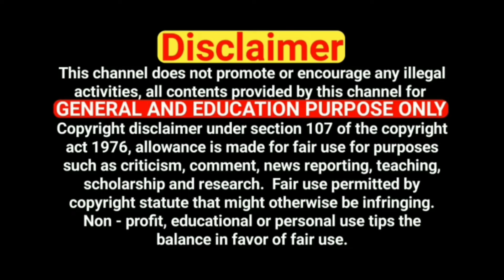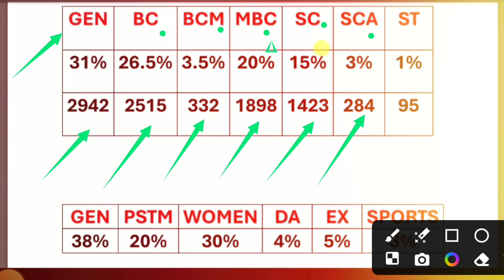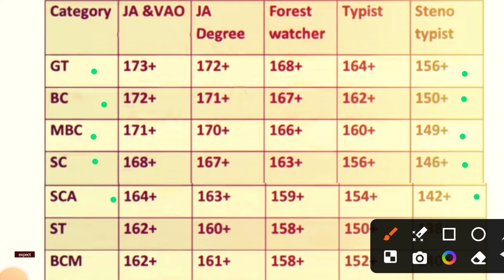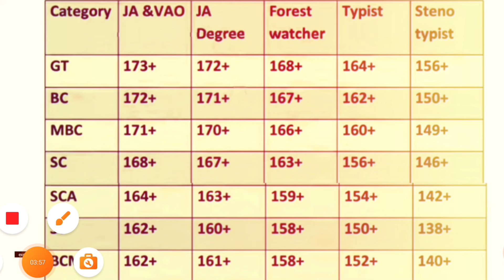tnpsc group 4 cut off 2024 | tnpsc group 4 expected cut off 2024 | tnpsc group 4 cut off marks 2024!